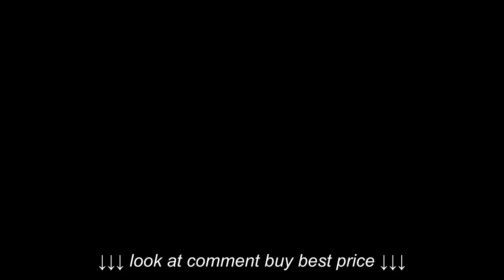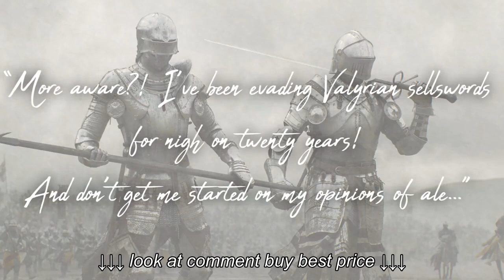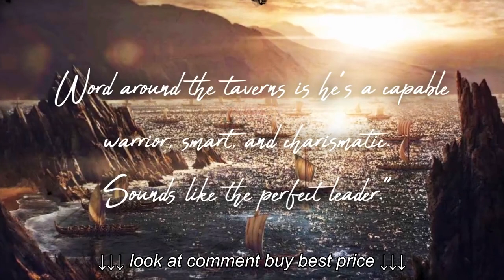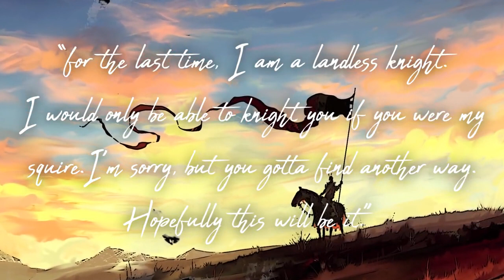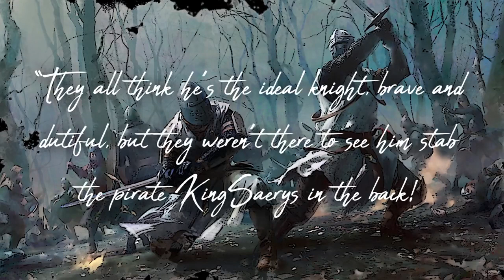THE TOURNAMENT | Knights of Andalos Novellas Part 1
THE TOURNAMENT | Knights of Andalos Novellas Part 1, THE TOURNAMENT | Knights of Andalos Novellas Part 1